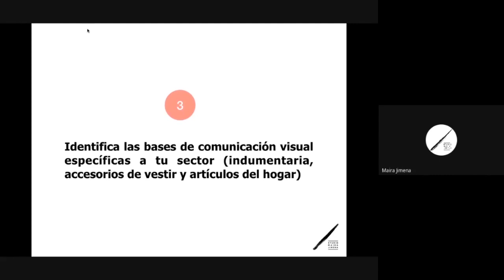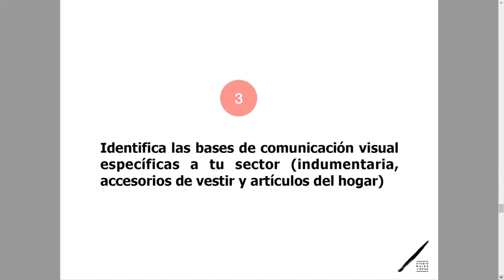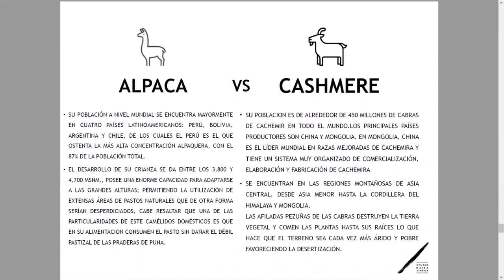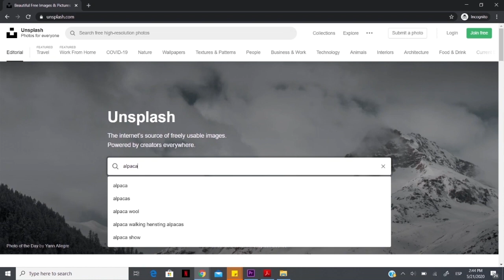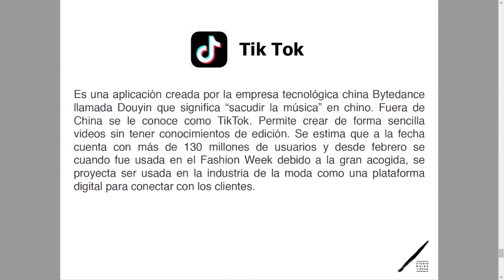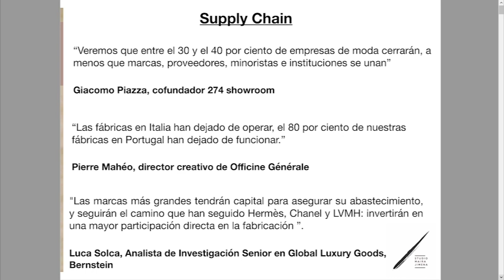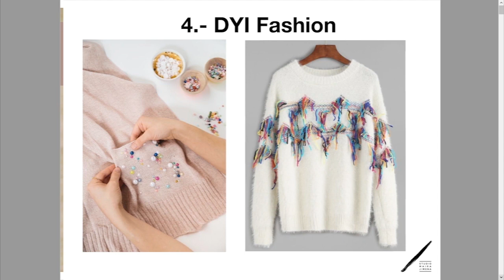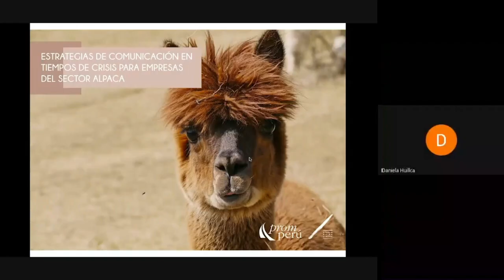Estrategias de comunicación en tiempos de crisis para el sector vestimenta de alpaca - sesión 2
En el marco del Estado de Emergencia por el COVID-19, PROMPERÚ realiza capacitaciones continuas para potenciar a las empresas exportadoras. Conozcamos más sobre cómo una buena estrategia de comunicaciones puede ayudar al sector vestimenta de alpaca en este webinar a cargo de Maira Jimena, directora creativa del Studio Maira Jimena.